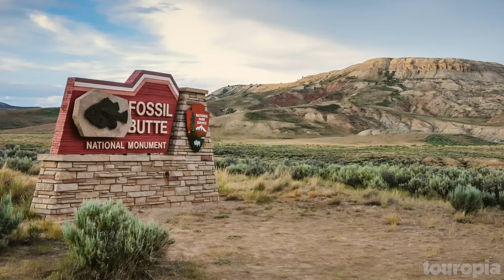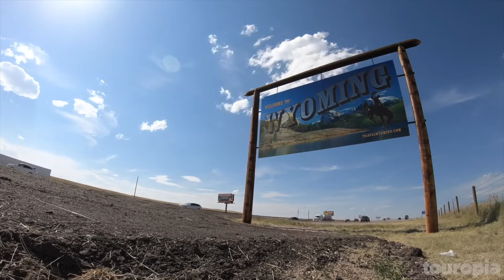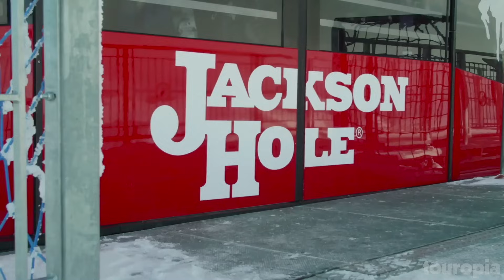10 Best Places to Visit in Wyoming - Travel Video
With nearly half of Wyoming designated as public land, the Cowboy State is the ideal destination for anyone who wants to explore the dramatic natural beauty of the American West. The most sparsely populated state in the Union, Wyoming is filled with spectacular landscapes, ranging from the thermal geysers of Yellowstone to the jagged mountain peaks of Grand Teton. The mountainous state is rightfully proud of its Wild West heritage too. Whether watching a bronco-busting rodeo or rollicking the night away at a country-music dance hall, it’s clear that cowboy culture is alive and well in Wyoming.